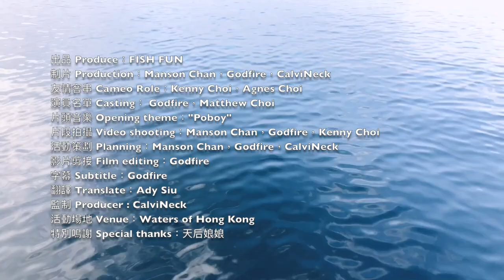【漁人推介】香港水域 水面烏頭大咬，帶你上魚排用小繼磯釣水面烏頭，釣魚 教你煮冬蔭功，海蝦除腸除內臟方法 Fishing Fillet Clean Cook TOM YUM SOUP MULLET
【漁人推介】香港夏天8月，9月是釣水面烏頭的好季節，使用小繼磯竿，利用大浮波把魚餌送到烏頭群附近，麵包餌浮在水面，好易中。好易有餐餸😊
今集教大家煮泰式冬蔭功湯，教大家如何清海蝦的胃部和蝦腸。

材料 Recipe

烏頭 Mullet 1pcs
海蝦 Shrinmp  500g
車厘茄 Small tomato 500g
草菇 Straw mushroom 500g
椰漿 Coconut cream 1box
茄膏 Tomato paste 90g
冬蔭功漿 Tom Yum Goong paste 2-3tbsp
蠔油 oyster sauce 1tbsp
南薑 Galangal 1tsp
椰青 Young coconut 1pcs
椰糖 Cocunut sugar 1tsp
紅辣椒  Red hot chili pepper 3-5 pcs
青檸 Lime 1pcs
檸檬葉 Lemon leaf 5pcs
紅蔥頭 Shallots 1pcs
魚露 Fish sauce 2tsp

海上用具:
Fishing Rod / 魚竿: DAIWA 小繼磯 飛龍 2-36M
Fishing Reel / 釣魚紡車輪: DAIWA TOURNAMENT 2500 LBD

廚房用具
廚具：匡橋鑊
氣炸鍋: 山本7828空气炸锅

醬油推介

攝影器材